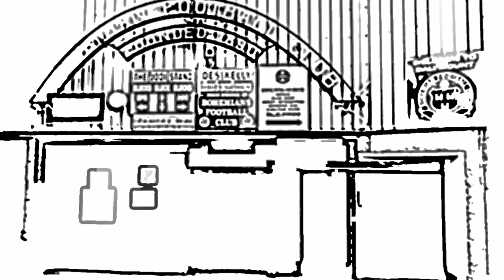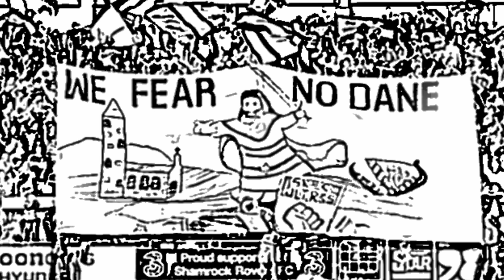League of Ireland | Season Preview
A breakdown of all teams transfers from the winter as well as outs and resigned taking everything into account we give our predictions as to how all teams will finish make sure you don't miss your team.

Twitter.com @irishfantv

Presenter: Paul Nealon
Guests: Ryan Curley, Rob Kavanagh
Video Editing: Paul Nealon